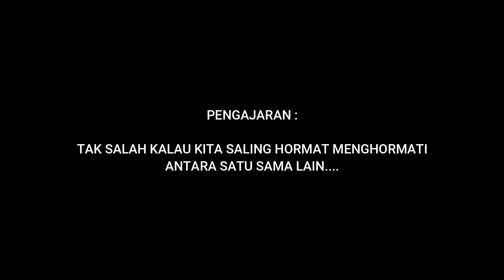Kawan Lupa Daratan | Comedy Film